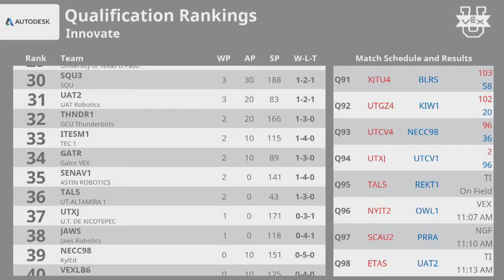2018 VEXU Innovate Q95 - TAL5 vs REKT1 - 0 to 102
VEX Worlds 2018 - VRC U - Innovate Division - Qualifiers Match 95

Red - Score 0:
TAL5 (UT-ALTAMIRA 1, Universidad Tecnologica De Altamira, Altamira, Tamaulipas, Mexico)

Blue - Score 102:
REKT1 (Austin Ô£¬ VexU, Austin Ô£¬ Competitive Robotics Association, Austin, Texas, United States)
||  Innovate Rank:4 . Wins:9 . Loses:1 . WP:18 . AP:90 . SP:426